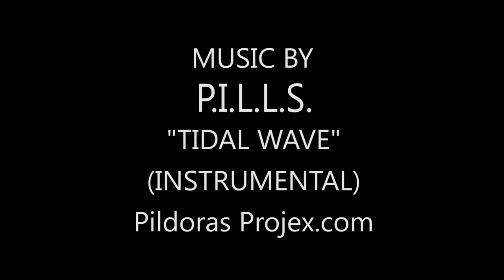BALLOONAPALOOZA: Helotes,TX.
This was taken at an outing in Helotes, TX. at an event called Balloonapalooza. I didn't get much footage, but the food was amazing. lol